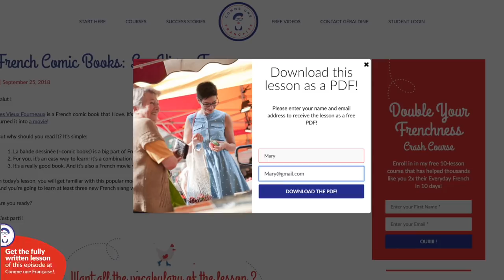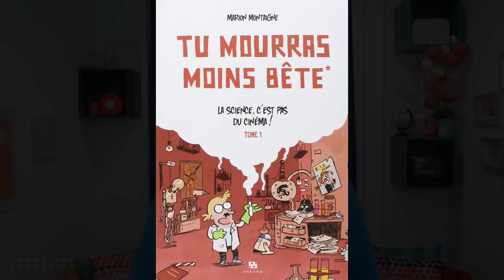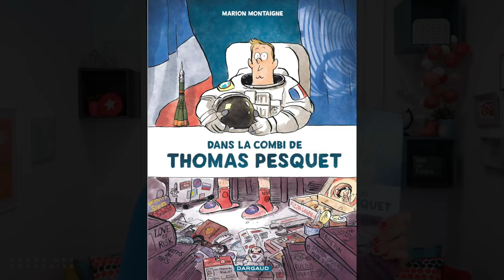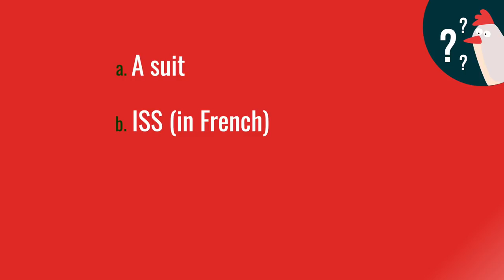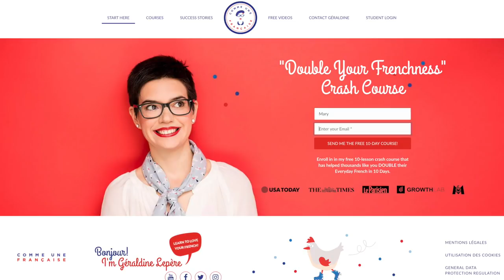Thomas Pesquet - French Comics and Culture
In this French lesson, you will learn more about a French comic book I love by Marion Montaigne about the popular French astronaut Thomas Pesquet and his journey. Discover a new part of French culture and practice your French comprehension in this lesson that’s all in French!

Pour te faire découvrir un autre angle de la culture français, je partage une bande dessinée française par Marion Montaigne sur l’astronaute Thomas Pesquet. Viens découvrir une BD géniale entre science et humour, et entraîne ta compréhension orale dans cette leçon toute en français !

ABOUT GÉRALDINE